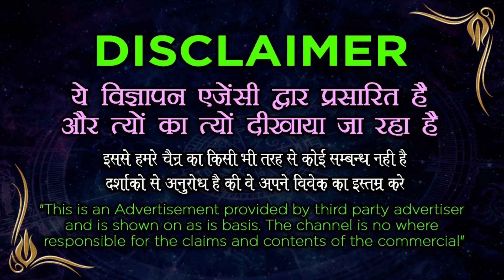Vashikaran Specialist || किसी भी शादीशुदा स्त्री को वश में करने का अचूक वशीकरण